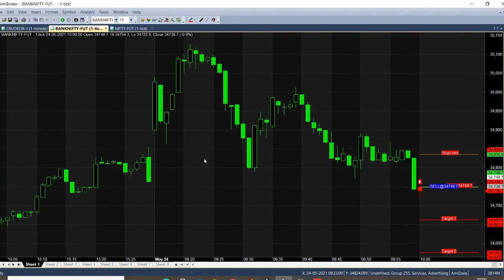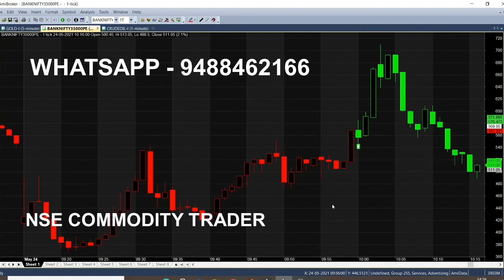Bank Nifty Option Trading Signals in Live Trading Market | 1 Minute Strategy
In today market we have analysed Bank Nifty in 1 Minute Strategy from this we get Option Sell Signal in Live trading market.

Whenever market trend changes you will receive calls in Live market, For buying trend, green color candle, Selling trend , red color candle, calls will not repeat. Only when trend changes tips will come.

⏱️⏱️TIMECODES⏱️⏱️
0:00​ - Intro
0:30 - Sell Bank Nifty
1:00 - Live market trend analysis
2:00​ - Anyone can use this
3:00​ - target Breakouts
4:00​ - In the option